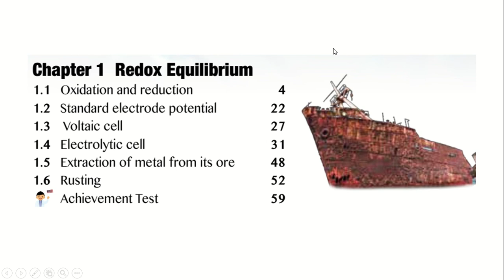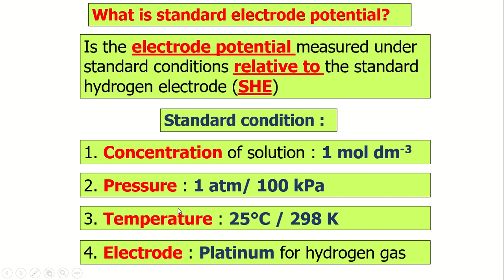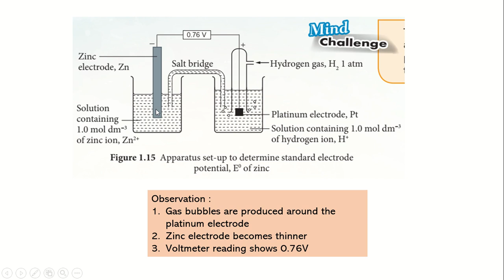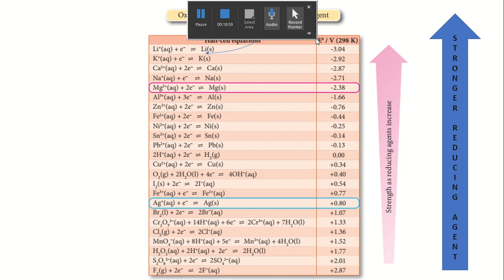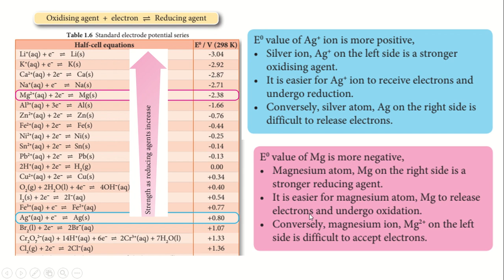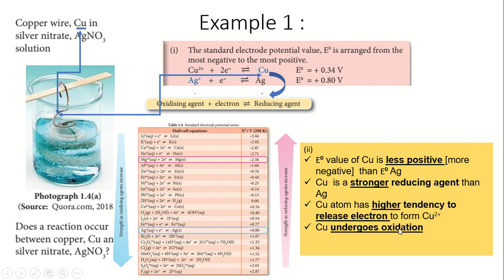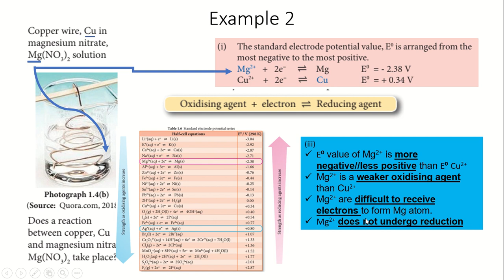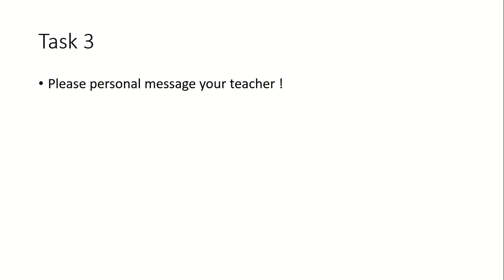Chapter 1 - Redox Equilibrium - 1.2 - Standard Electrode Potential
#1.2_STANDARD_ELECTRODE_POTENTIAL